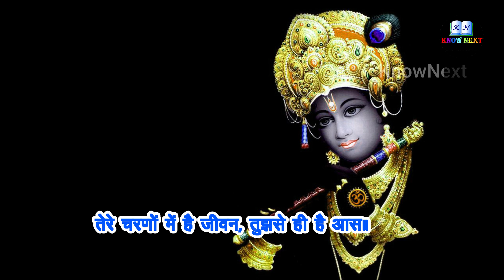हरे कृष्णा गोविंदा गोकुल के राजा | krishna bhajan | krishna songs | new song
"Immerse yourself in a spiritual journey with this soul-stirring devotional new song, a mesmerizing Krishna bhajan that will touch your heart and lift your spirits. Let the melodious music and transcendental lyrics take you on a divine experience of devotion and love for Lord Krishna. Whether you seek solace or simply appreciate the beauty of devotional music, this uplifting bhajan is sure to resonate with your soul. Join us in celebrating the eternal love for Krishna through this blissful rendition that will fill your day with peace and positivity. Hit play and feel the divine presence! This is a krishna bhajan music video. In this video I have made a bhajan titled हरे कृष्णा गोविंदा गोकुल के राजा. It is a new krishna bhajan. I hope you will like this song.🙏🎶 KrishnaBhajan DevotionalSong"

Lyrics:

हरे कृष्णा, गोविंदा, गोकुल के राजा

हम सबके हैं पालनहारे, दीनों के सहारा॥

राधे के श्याम, मुरलीधर, वृंदावन के वासी।
तेरे चरणों में है जीवन, तुझसे ही है आस॥

तेरी लीला न्यारी-न्यारी, अद्भुत है तेरा रूप।
मोर मुकुट सिर पर सजता, और हाथ में बंसी स्वरूप॥

गोपियों के संग रचाए, रास रंग की मस्ती।
तुम्हारी भक्ति में खो जाए, यही हमारी हस्ती॥

यशोदा मैया के लाल, तुम सबकी आँखों के तारे।
तुम्हारे बिन सूना जीवन, प्रभु तुम ही हमारे सहारे॥

कंस को तुमने मारा, उद्धार किया धरती का।
तुम्हारी महिमा अपार है, जय हो मेरे मुरलीधर का॥

Quaries:-

Shreeman Narayan Narayan Hare Hare
shri krishna govind hare murari ringtone
shri krishna govind hare murari fast version
shri krishna govind hare murari flute
shri krishna govind hare murari remix
dance on shri krishna govind hare murari
shri krishna govind hare murari slowed reverb
shri krishna govind hare murari by ravindra jain
shri krishna govind hare murari dance performance
shree krishna govind hare murari
krishna bhajan
krishna songs
krishna aarti
krishna bhajans
lord krishna bhajans
krisna all song
new bhajan
krishna songs
krishna bhajan new
kanha
kanha bhajan
top radha krishna bhajan
krishan ji song
om jay
top krishna bhajan
krishan ji ke bhajan
hanuman chalisa
non stop krishna bhajans
krishna aarti with lyrics
radha krishan bhajan
ranjan kumar paul
ranjan
Information
Informative
knownext
know next
facts
information